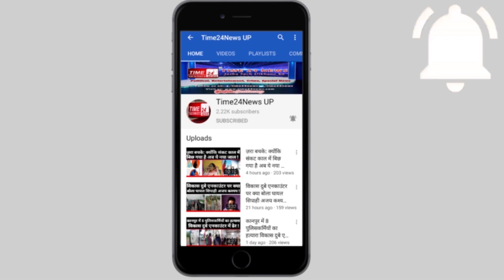85 साल की मां को अपने साथ घर ले जाने के लिए SDM ऑफिस के बाहर इसलिए 4 भाई आपस में लड़ने लगे !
85 साल की मां को अपने साथ घर ले जाने के लिए SDM ऑफिस के बाहर इसलिए 4 भाई आपस में लड़ने लगे !